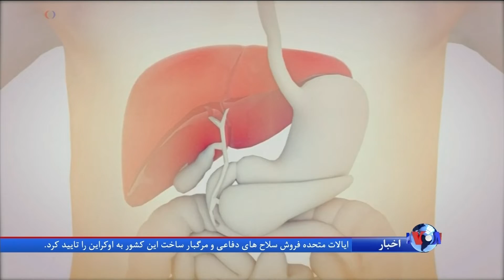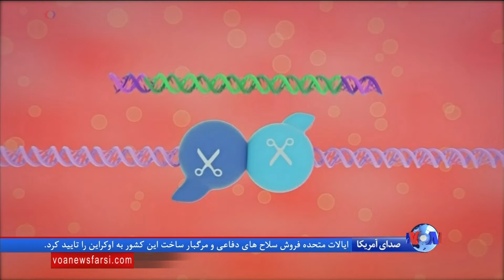یکی از مهمترین اتفاقات سال ۲۰۱۷: شکافتن هسته سلول و رمزگشایی از کدهای ژنتیکی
سال ۲۰۱۷ میلادی، به یقین، علم پزشکی را به دو دوره قبل و بعد خود تقسیم کرده است. این سال را در حالی به پایان می بریم که پژوهشگران با شکافتن هسته سلول و رمزگشایی از کدهای ژنتیکی، امکان علت یابی و آسیب شناسی بیماری ها را در سطح مولکولی، و نهایتا درمان قطعی آن ها برداشته اند.  گزارش شیده رضایی